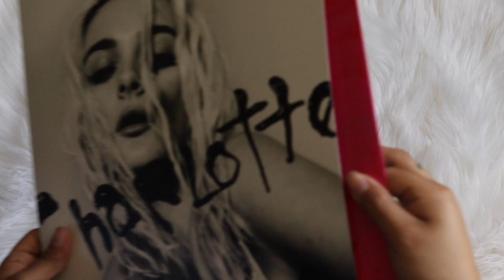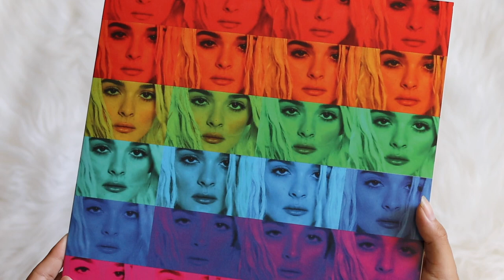charlotte lawrence - charlotte (vinyl unboxing)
unboxing of charlotte lawrence album, charlotte. pressed on a milky clear colored vinyl pressing. exclusive to urban outfitters.